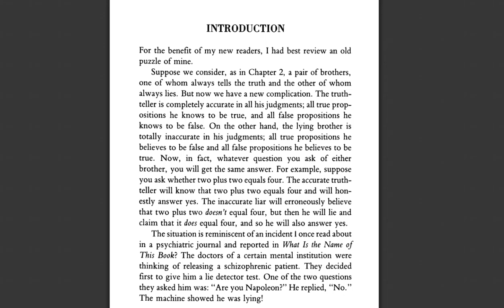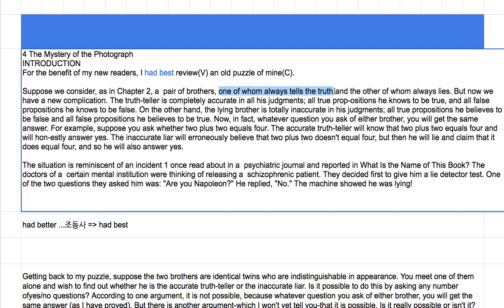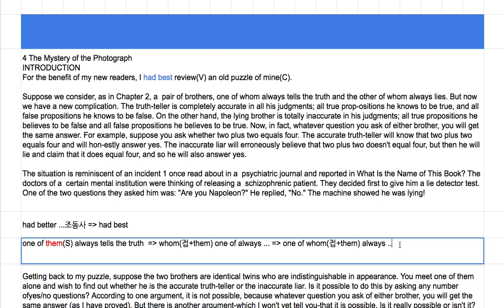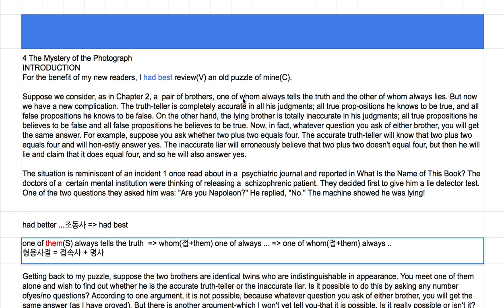[영어의 구조] 217 - 형용사절의 접속사가 종속절의 명사구를 대신하는 예